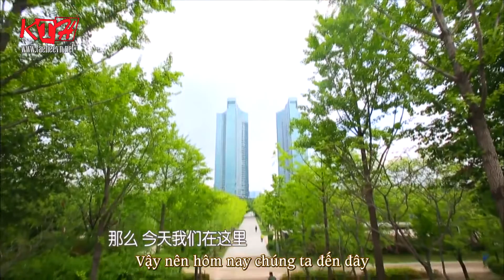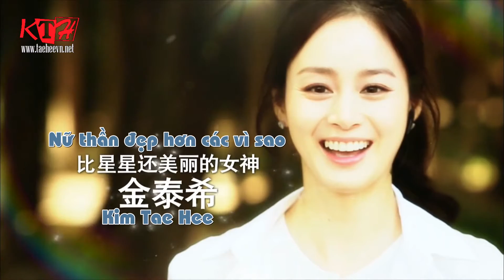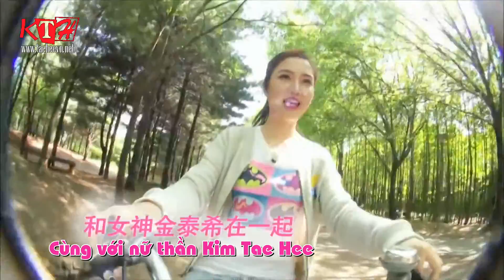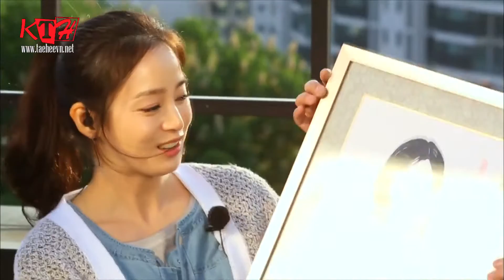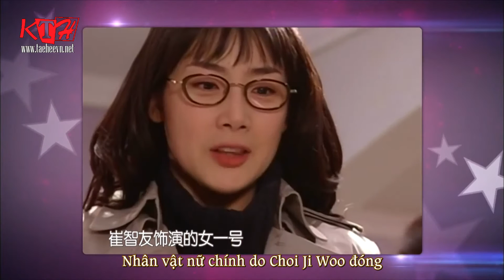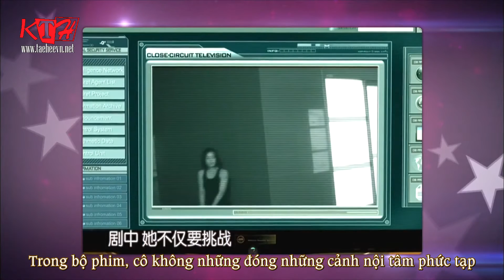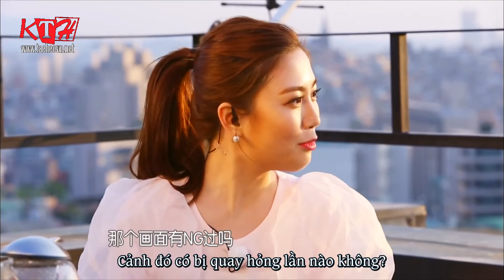[Vietsub] Bring you to the stars - Kim Tae Hee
Subbed by Kim Tae Hee Vietnamese Fanclub